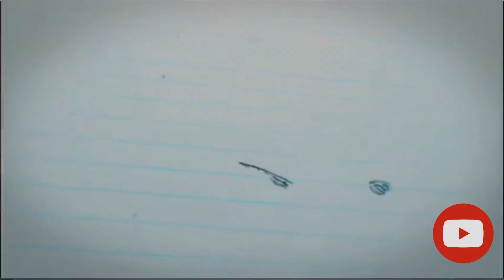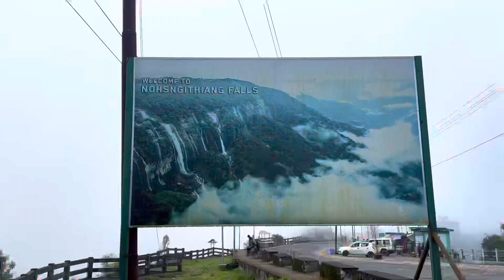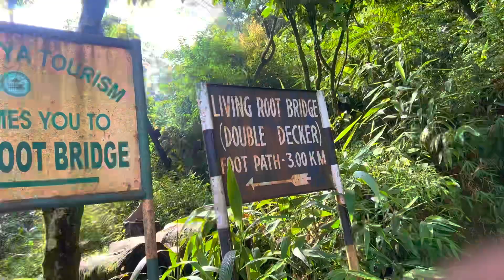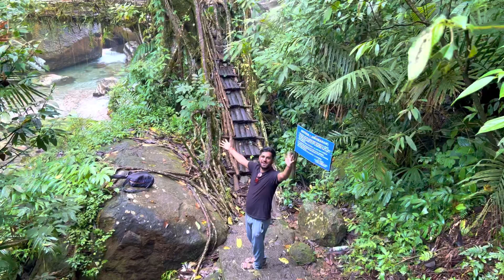The Seven Sister Waterfall || Single Decker Root Bridge || Double Decker Root Bridge | Meghalaya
Double-Decker Living Bridge || Single Decker Root Bridge || The Seven Sister Waterfall | Meghalaya